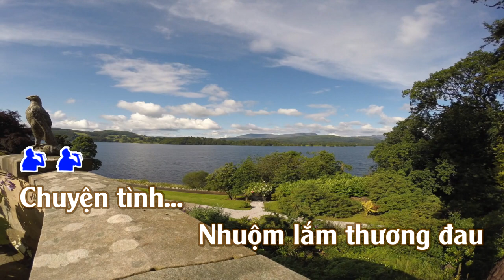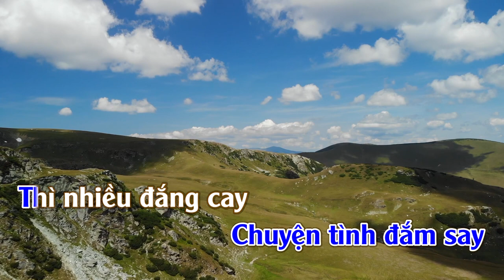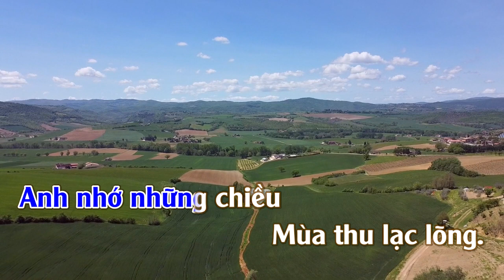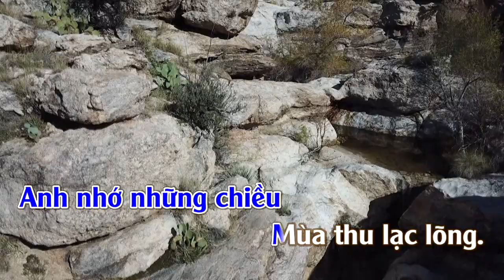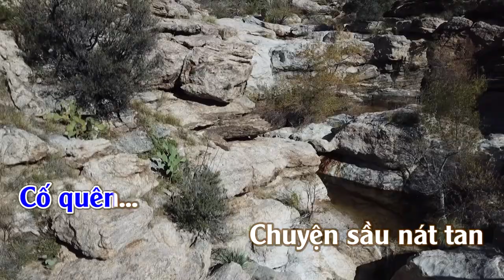Tuyệt Tình | Karaoke | Tone | Nam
Tuyệt Tình